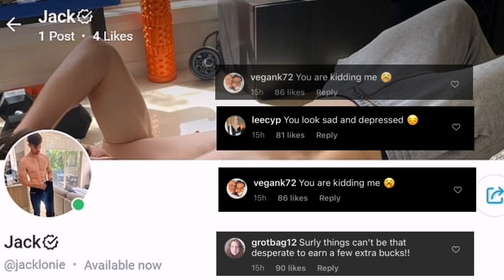MAFS Jackson Backlash Over OnlyFans Account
Jackson Lonie from season nine of Married At First Sight has officially launched his OnlyFans Account